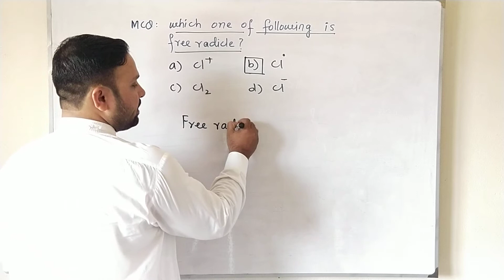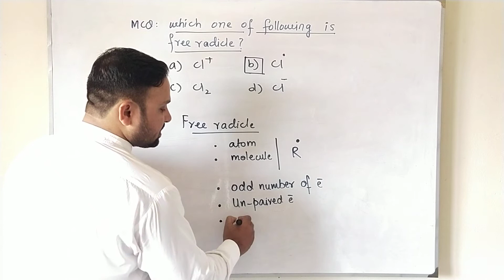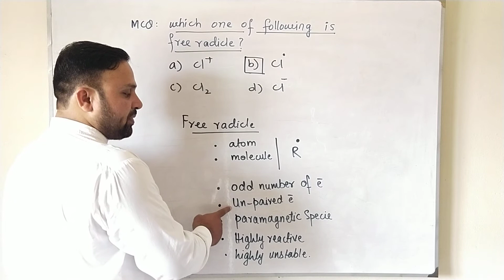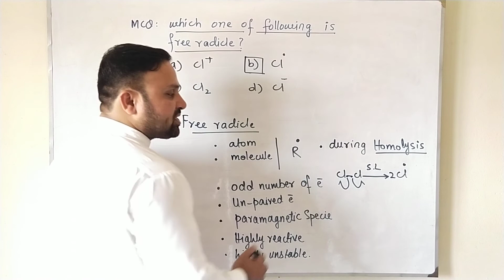Free radicals | Homolysis | NMDCAT | MCQs | M.waqas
1. Free radicles
2. Homolysis

Address:
M.waqas
Lecturer chemistry
Government degree college boys muridke sheikhupura Punjab pakistan

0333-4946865